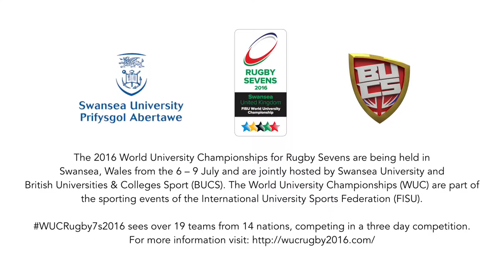World University Championship Rugby Sevens | Interview - Australia Women